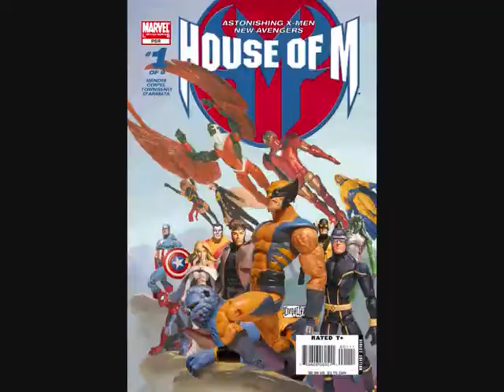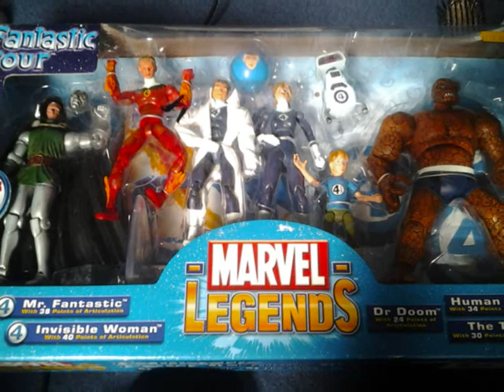A Day at the Star Wars Family fun day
Slideshow of some of the things at a Star Wars convention.